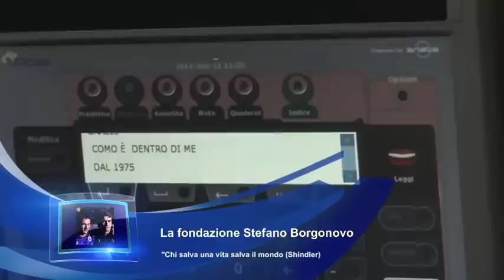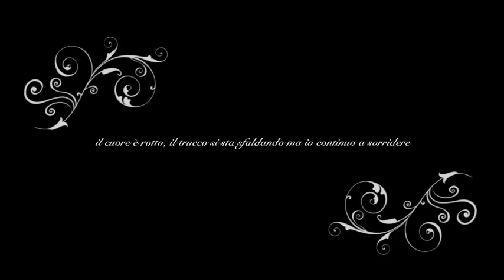Attaccante nato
Stefano Borgonovo in esclusiva per Udineseblog.it